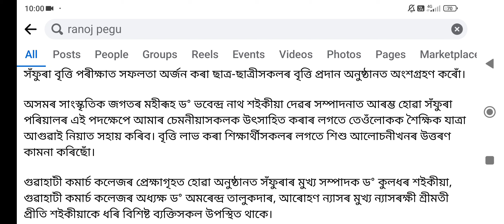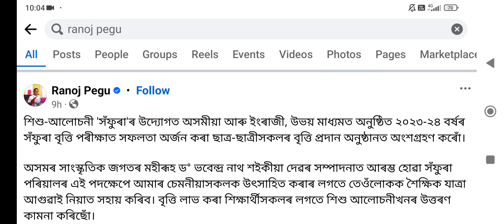শিক্ষামন্ত্ৰীৰ গুৰুত্বপূৰ্ণ ঘোষণা